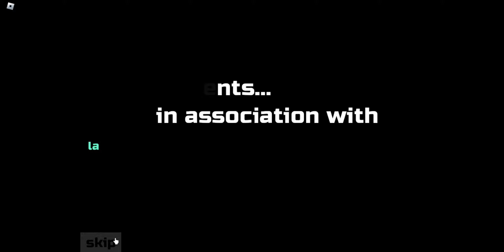BrickBronze-LegendsOfSpace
hopefully it doesnt get banned